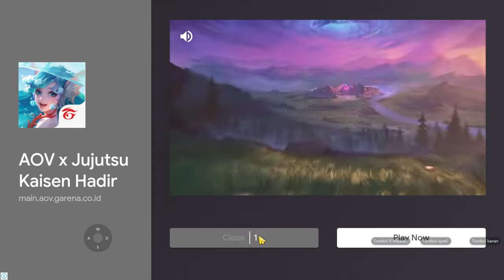Gacha in Semua di Game Voli ini (The Spike - Volleyball Story)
gacha di game The Spike - Volleyball Story dapet s ini bagus ga ?

Spek PC :
[RAM] Geil Super Luce Sync RGB (2x8GB)
[VGA] NVIDIA GeForce GTX 1650
[SSD] WDBLUE SSD 3D Nand 500GB
[SSD 2] CUBEGAMING 500GB
[Cooler] Cooler Master Hyper 212 LED Turbo
[PSU] Cooler Master Master 450